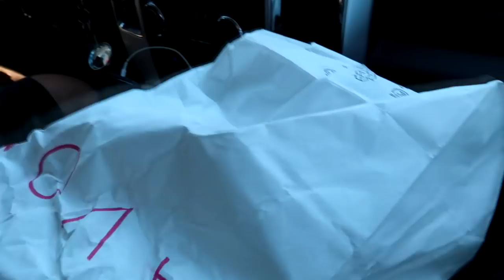GETTING NEW PETS?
DaybyDayVlogs
110 North Front Street - A3,
Suite #213
Belleville, Ontario, K8P 0A6
Canada